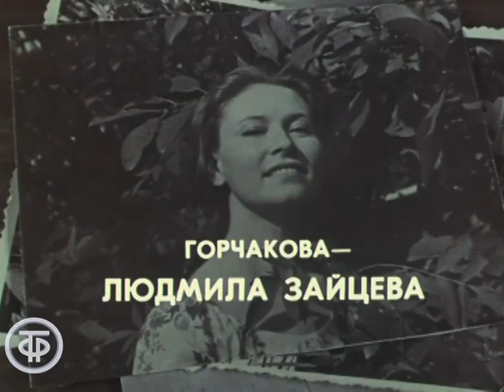Проводы. Производственная драма по пьесе Игнатия Дворецкого (1978)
2-серийный телевизионный фильм по одноименной пьесе Игнатия Дворецкого.
Начальника Управления материального снабжения крупного промышленного города в Заполярье – Сергея Старосельского – переводят на новую высокую должность в Москву. Ему нелегко оставлять дело, которому отдал много сил. Последний день остается  для завершения неотложных производственных дел, выяснения отношений с любимой женщиной, женой друга. Но главное, ему необходимо разобраться в себе самом…

Автор сценария - Игнатий Дворецкий
Режиссер - Юрий Сергеев
Оператор - Лев Бунин
Композитор - Кирилл Молчанов
Художник - Валентина Гордеева
Актер - Александр Парра (Старосельский)
Актер - Людмила Зайцева (Горчакова)
Актер - Игорь Ледогоров (Горчаков)
Актер - Николай Волков-старший (Плинер)
Актер - Анатолий Грачев (Яранцев)
Актер - Алексей Булатов (Чанышев)
Актер - Татьяна Федорова (Цыренжапова)
Актер - Ирина Гошева (Секретарь)